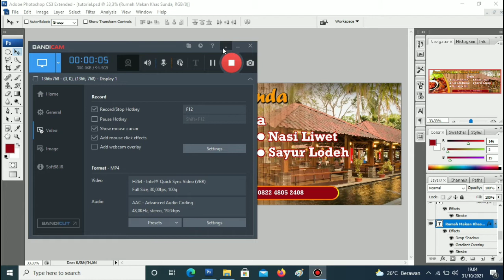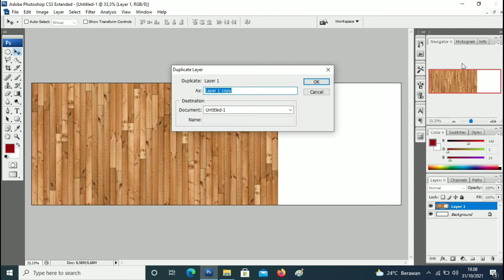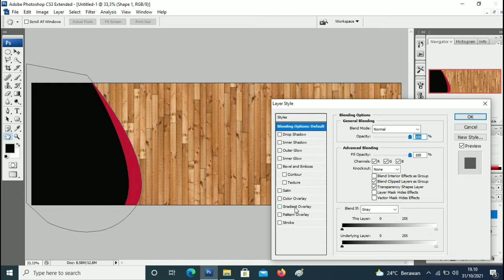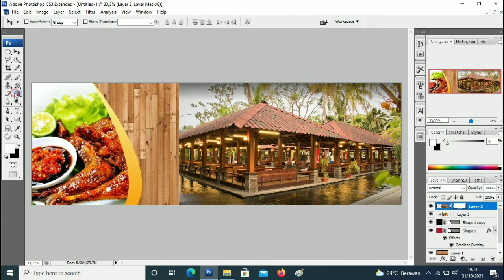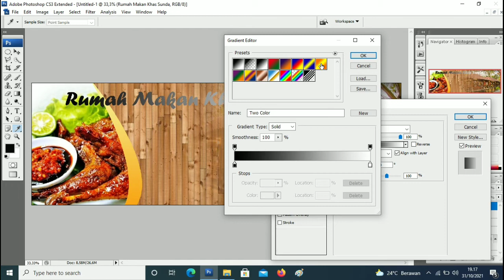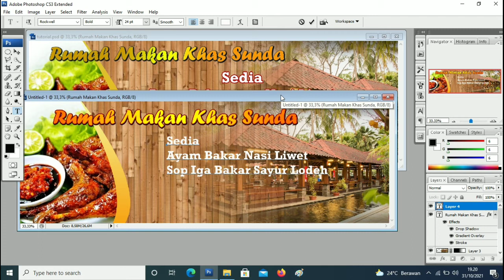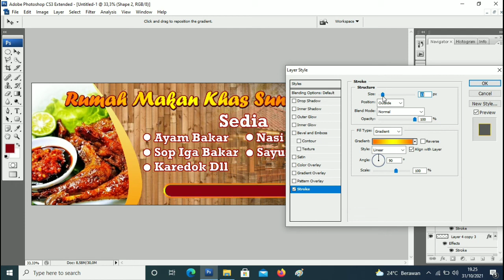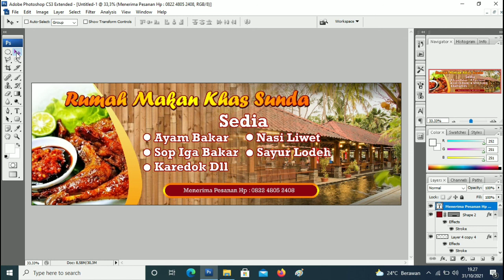Membuat Banner atau Spanduk Rumah Makan di Adobe Photoshop CS3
Dividio kali ini saya akan membagikan kepada kalian semua Cara Membuat Spanduk atau Banner, yang mana caranya sangat mudah dan cepat untuk dipraktekkan dan tidak perlu berlama-lama lagi langsung saja ke Tutorialnya.

disini saya juga sudah menyiapkan bahan untuk kalian download...

Jika ada kendala saat pengerjaan insyaAllah sya siap membantu